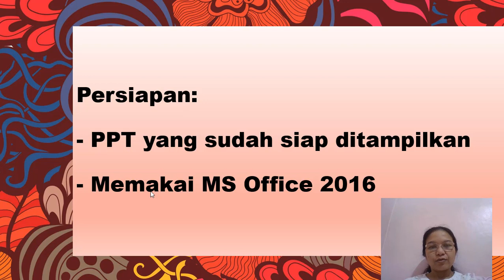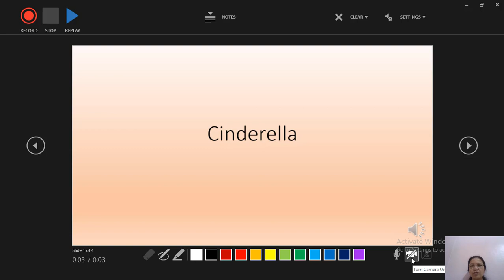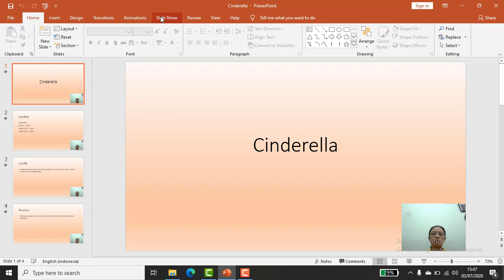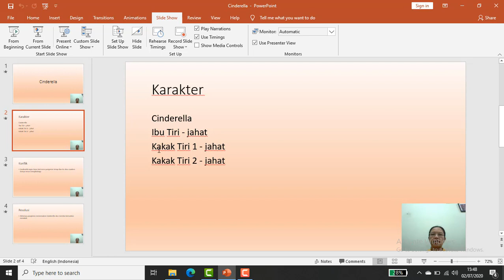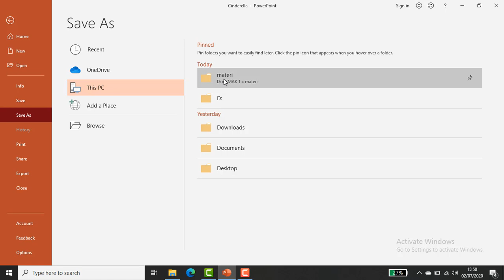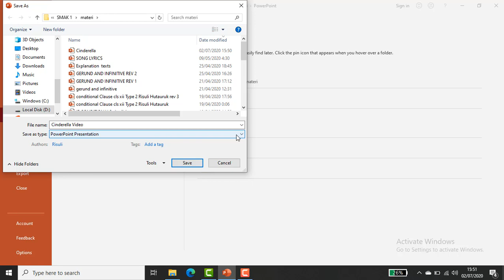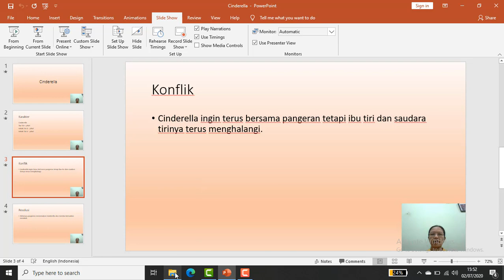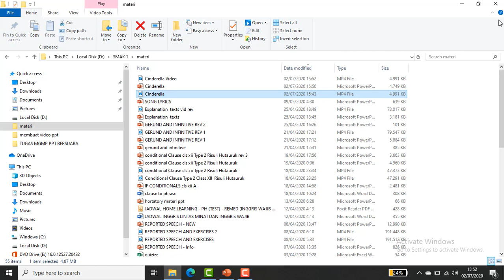Untuk Guru #3 Membuat Video PPT Pembelajaran lebih mudah karena pakai PPT 2016